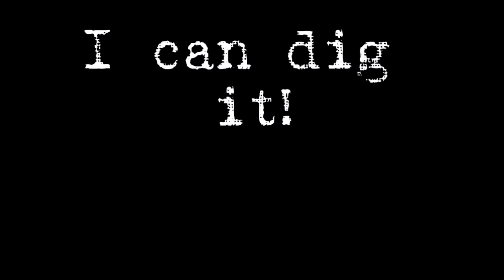Man who really digs dirt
Yep, I can dig it